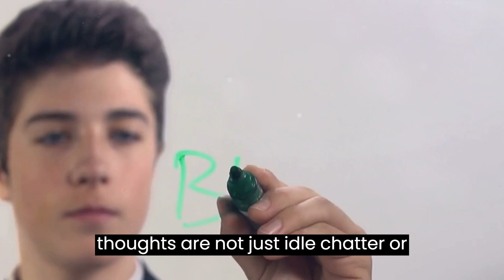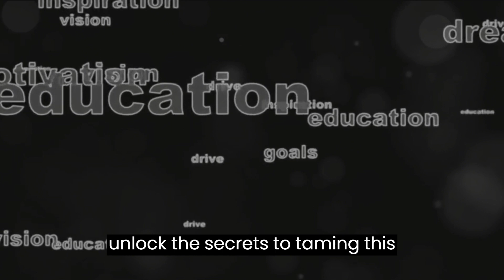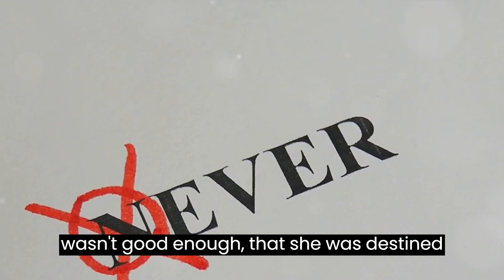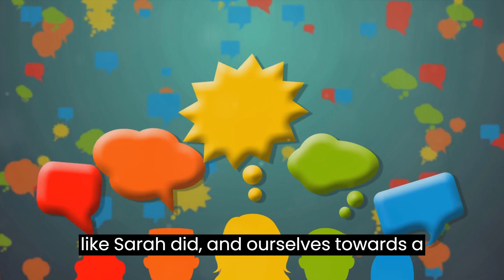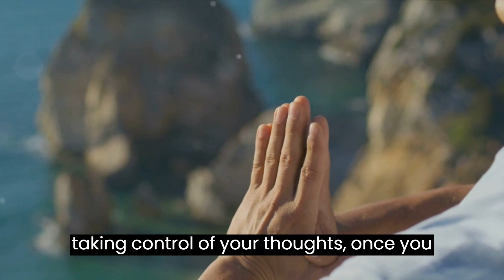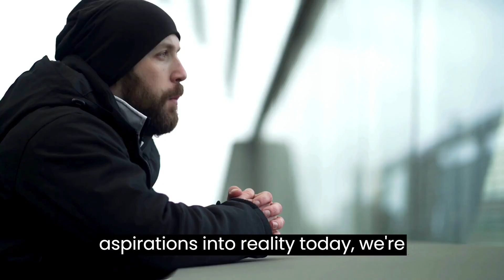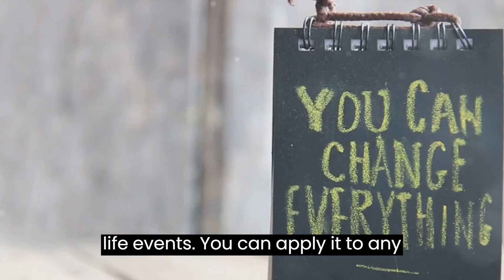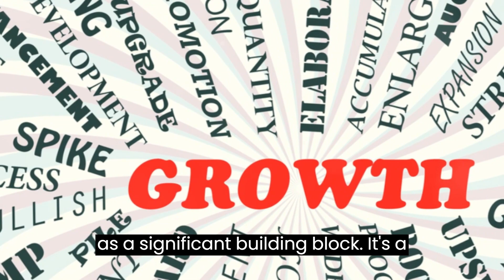You Become What You Think : Harnessing the Power of Thoughts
In this thought-provoking video, we delve deep into the power of thoughts and how they profoundly impact our lives. Discover practical tips and techniques that can help you harness this power and unlock your true potential. Explore the fascinating connection between your thoughts and the reality you experience, and learn how to cultivate a positive mindset for greater success and fulfillment. Join us on this enlightening journey of self-discovery and transformation.

TIMESTAMPS:

00:00:00 The Power of Thoughts
00:02:06 The Problem
00:05:00 The Solution
00:08:02 The Power of Visualization
00:11:39 Case Study
00:13:54 Take to Action